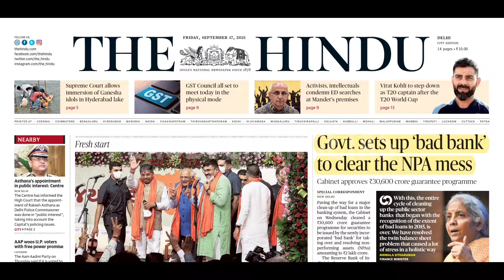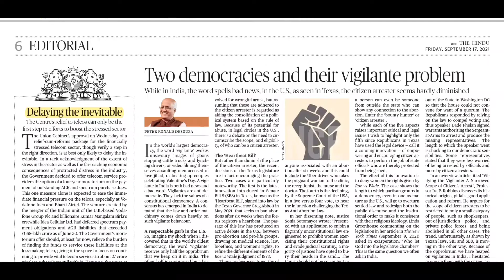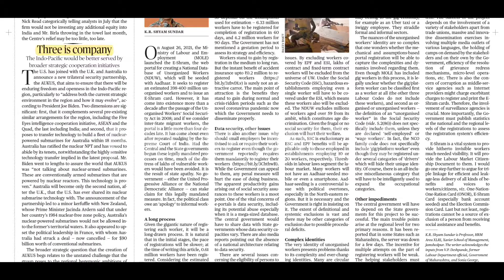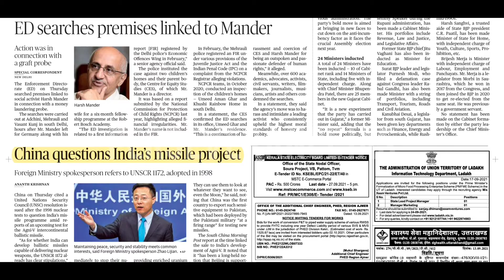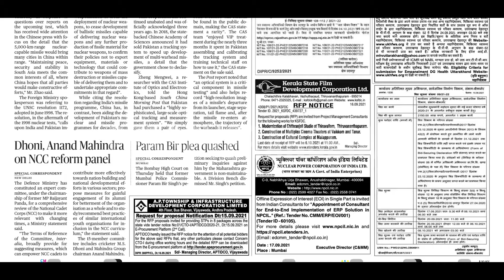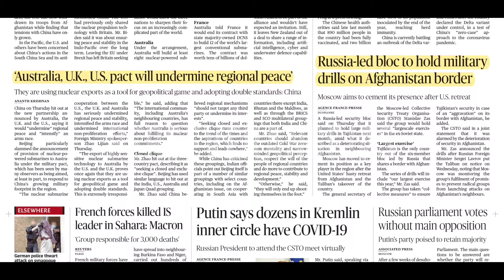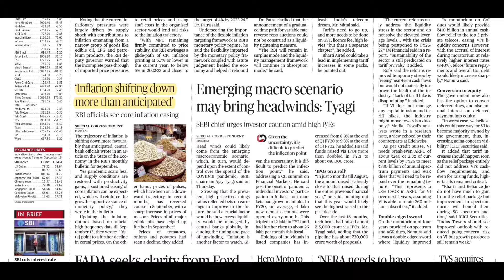Important Articles from The Hindu Newspaper :17/09/2021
Please do use the comment section to give your feedback it would enable me to make these videos better.